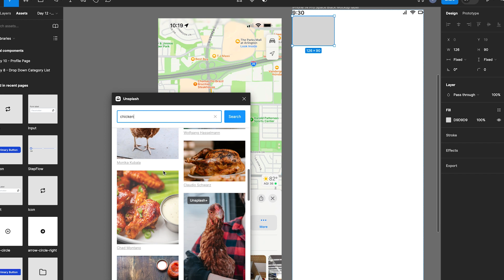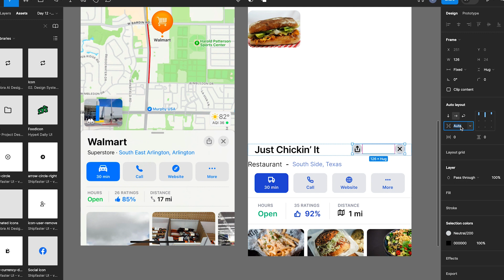Daily UI Challenge - Making of map modal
Daily UI Challenge - Map Modal
Critiques Welcome!

tonyfarah.design